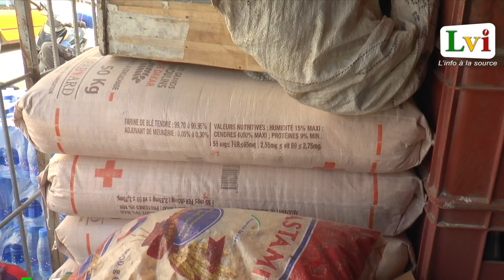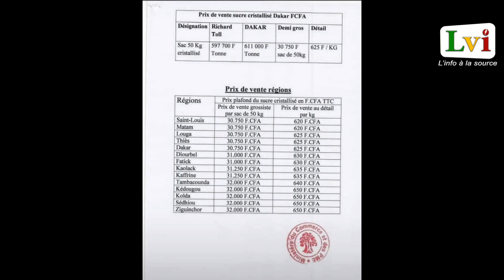Cherté des denrées alimentaires: Le constat des commerçants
La flambée des prix alimentaires comme le riz, la viande, le sucre… commence à peser lourd sur le portefeuille des Sénégalais. Depuis quelques jours, le coût des denrées de base ne cesse d’augmenter. Des commerçants s'expliquent et proposent des solutions.